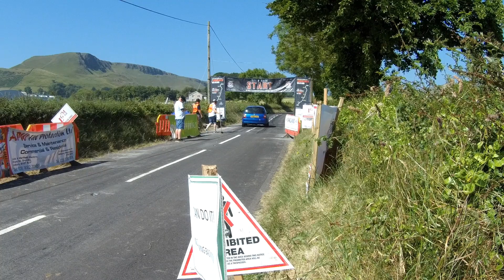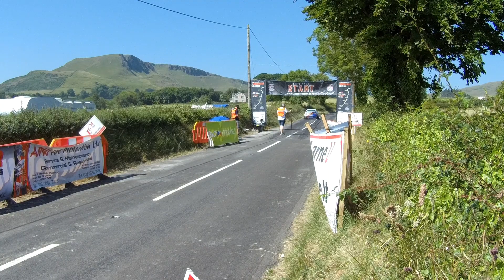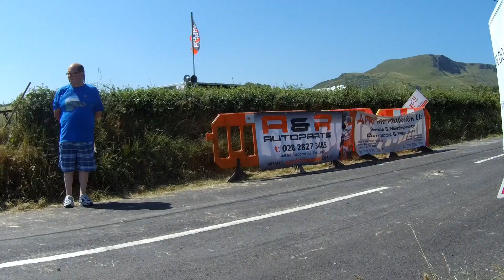Cairncastle Hillclimb 2018 (start line)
Larne Motor Club's Cairncastle hillclimb. Footage was recorded on the Saturday morning.
filmed with a firefly 8s camera on zhiyun z1 evolution gimbal.
Will put up another video soon with footage from the top of the hill.